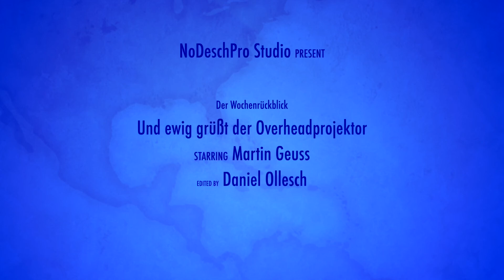Die Woche im Rückspiegel 17/22: Und ewig grüßt der Overheadprojektor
In dieser Woche war Musik drin! Zunächst veröffentlichte Microsoft seine aktuellen Geschäftszahlen, die wir uns ein wenig näher anschauen wollen. Dann sprechen wir über die Verbreitung von Windows 11 und warum diese Microsoft vermutlich egal ist.

Außerdem hat die geplante Übernahme von Activision durch Microsoft in dieser Woche eine wichtige Hürde genommen.

Das Hauptthema dieser Woche und damit auch Inspiration für die Überschrift aber ist das Gezerre um den Einsatz von Microsoft 365 an den Schulen in Baden-Württemberg.

Ich hoffe, Ihr habt mit der aktuellen Ausgabe soviel Spaß, wie ich ihn hatte.